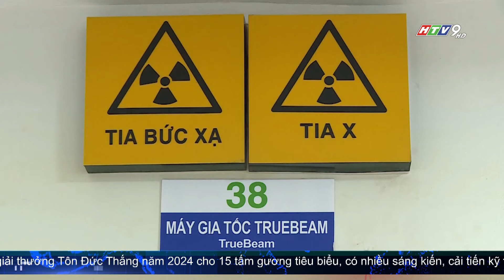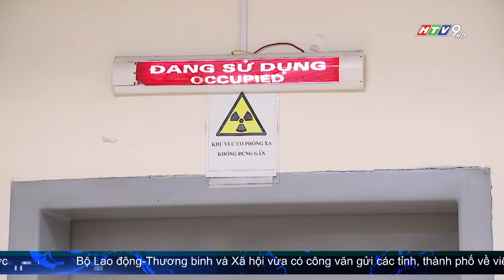TP.HCM TÍNH PHƯƠNG ÁN ĐẢM BẢO DƯỢC CHẤT PHÓNG XẠ TRONG ĐIỀU TRỊ UNG THƯ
Nhiều bệnh nhân được chỉ định chụp PET để chẩn đoán, theo dõi điều trị ung thư, phát hiện bệnh tồn lưu hoặc tái phát. Tuy nhiên, hoạt chất phóng xạ lại được cấp "nhỏ giọt" từ đơn vị cung ứng là bệnh viện Chợ Rẫy trung bình chỉ chụp được 7 - 9 ca/ngày, mỗi tuần 3 ngày. Lượng đáp ứng chưa đến 1/3 nhu cầu hiện tại khiến tình trạng bệnh nhân chờ đợi ngày 1 tăng dù bệnh viện đã có những chỉ định cận lâm sàn khác.HTV Tin tức, kênh Tin tức chính thức của Đài truyền hình TP. Hồ Chí Minh (HTV).